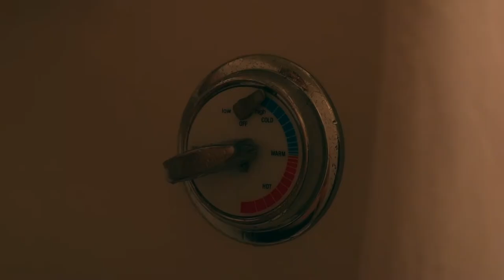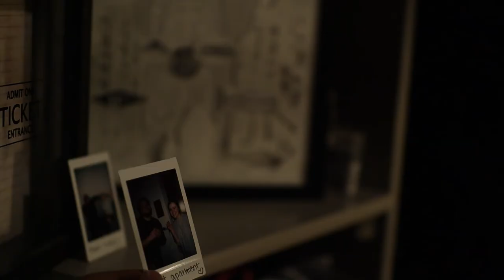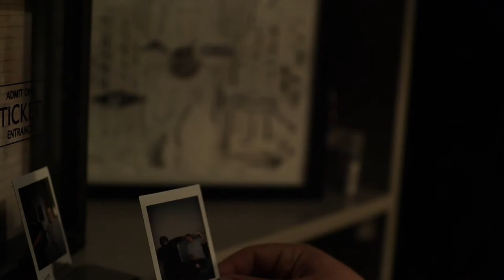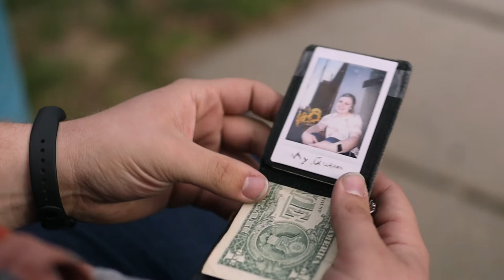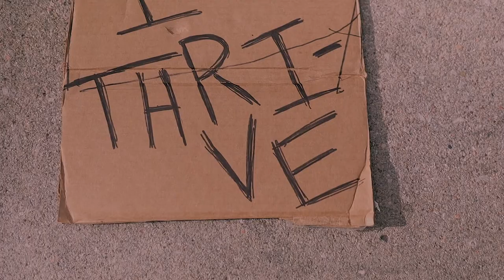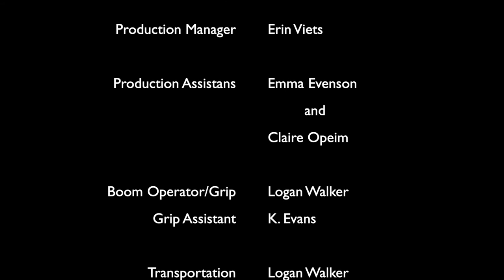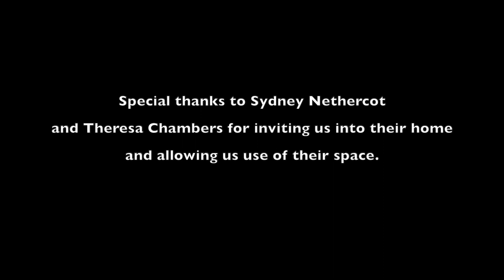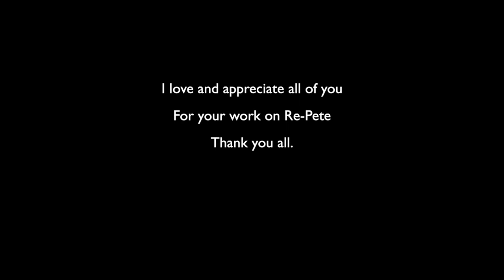RePete Short Film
Peter is met by another form of himself. He must learn the consequences of his actions and find a new way, a new purpose, a new Peter.